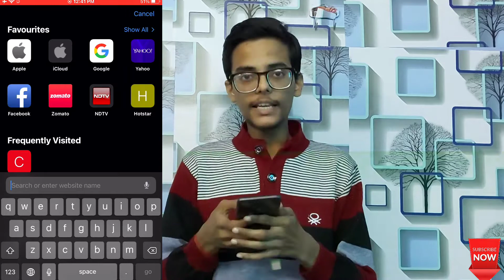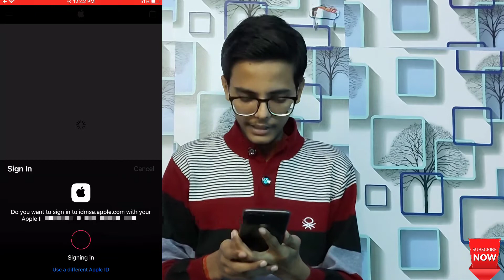How to Check Date of Purchase of any iPhone?|| In Hindi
Shares with friends.

And if you like the video hit the like button and subscribe the channel and press the bell icon for the latest videos notification and comment your suggestions and feedback on this video and on channel.